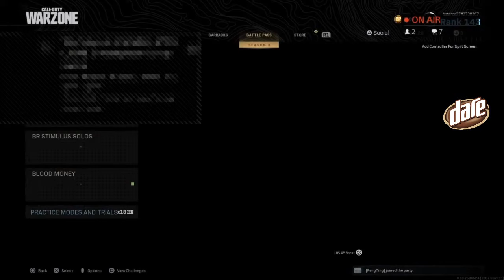Brandon Starcevich (COD)! AFL Gamers Network